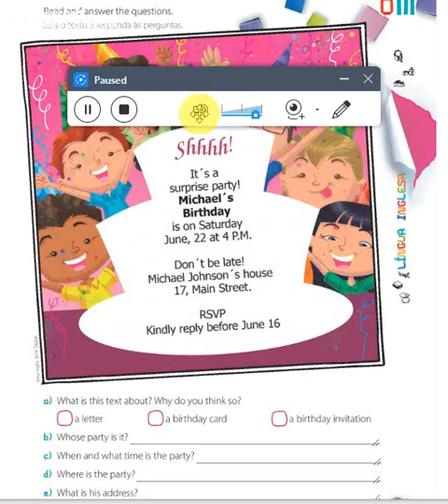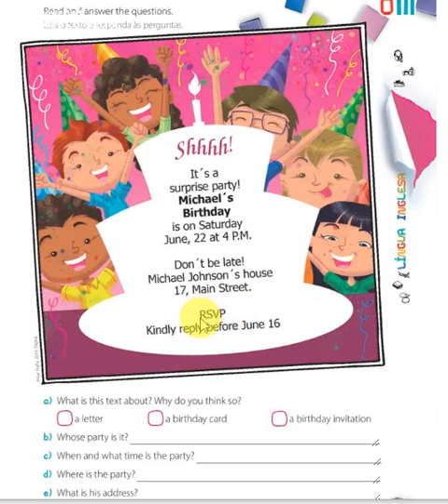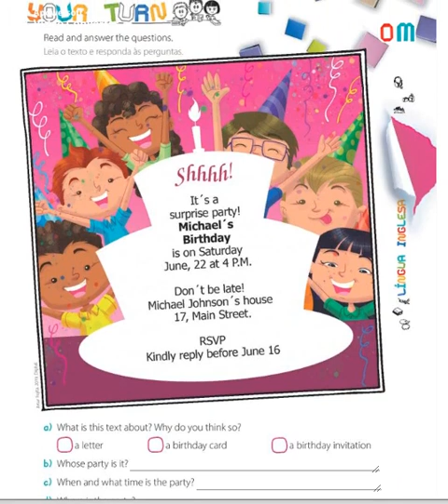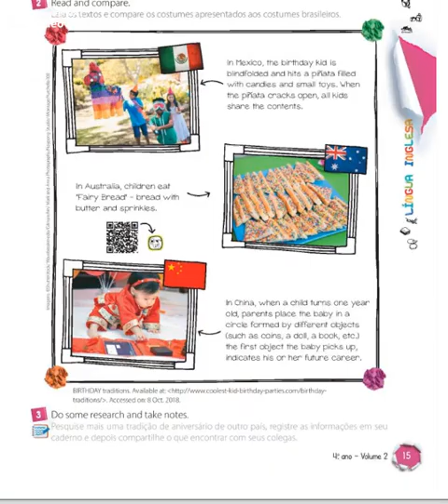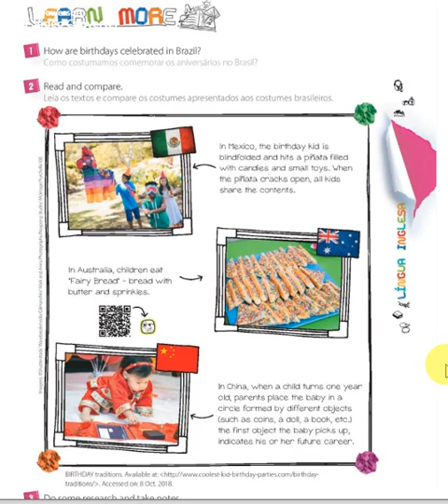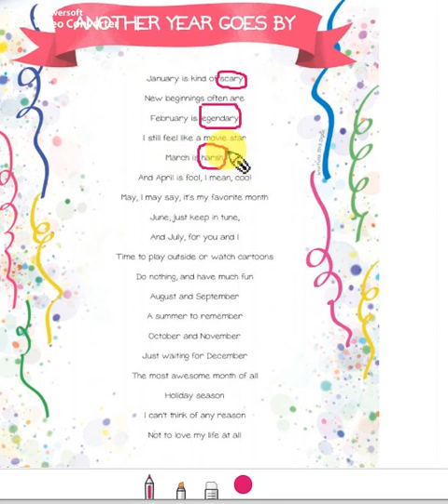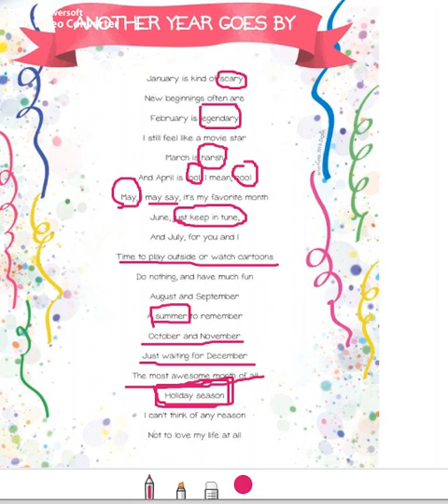Surprise party - 4° ano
Nessa aula, vamos aprender a entender um convite de aniversário em Inglês e a criar o nosso!